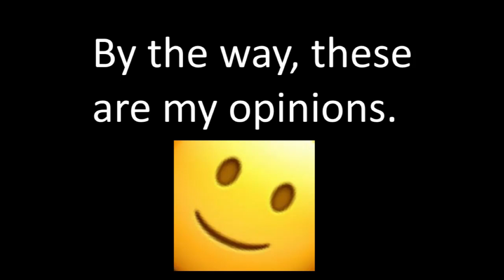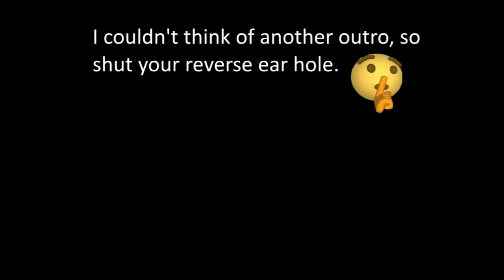Top 5 unrated Circles levels (my opinion)